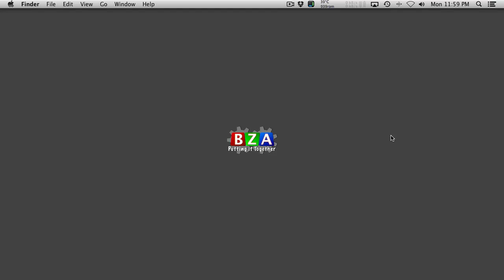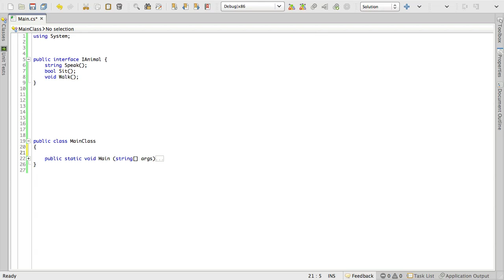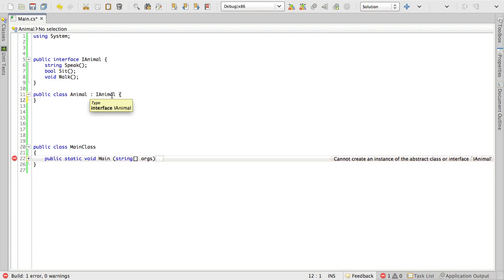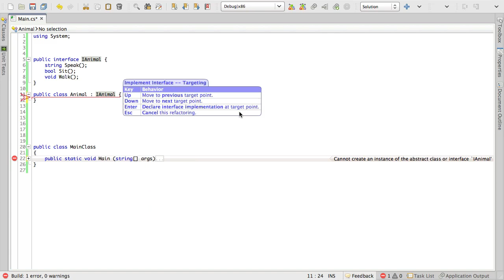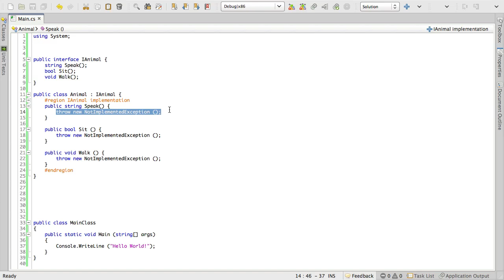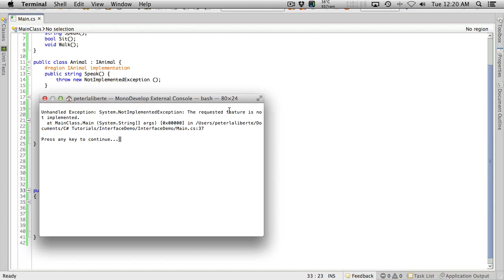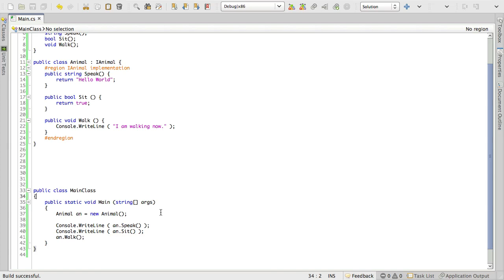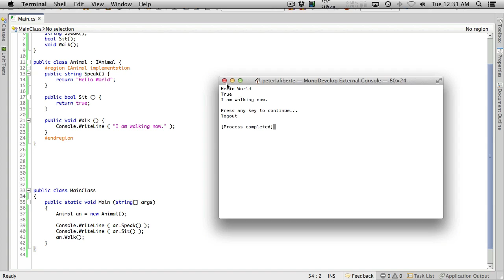C# - Interfaces 001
In this video, we will go over some of the basics of interfaces in C#, concluding with a small example.